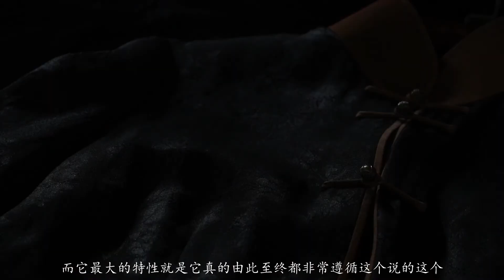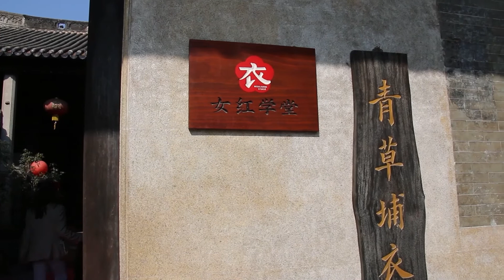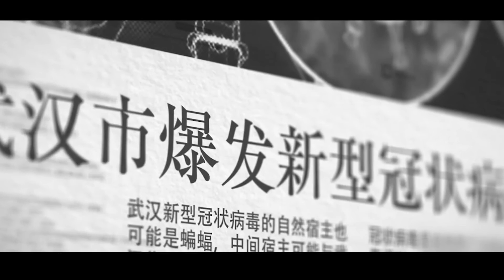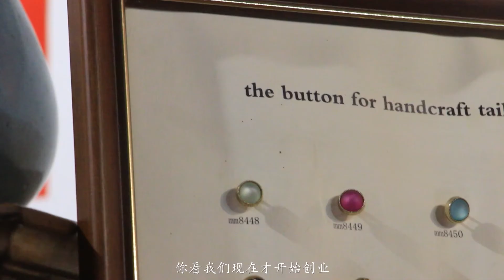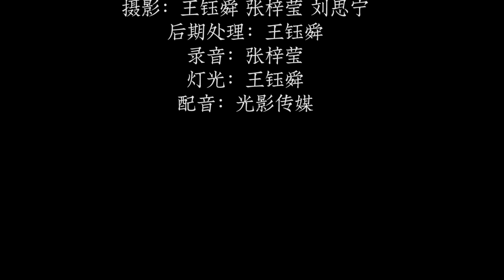破茧而出 - Gambiered Ganton Gauze Official Film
随着社会的进步,经济的发展,人们已经逐渐淡化了对传统纺织业以及现代女性的认识，而在丝织业中织女的历史地位、社会地位、劳动价值因为封建两性观念的禁锢被有意遮蔽，她们努力付出的劳动得不到相应的承认。
本片通过介绍香云纱的制作工艺作为切入点，引出香云纱与现代独立女性的故事，讲述现代独立女性的麦子老师在传承香云纱相关技艺时所遇到的种种困难和如何通过自己的努力和创新克服困难，把即将没落的传统纺织业香云纱重新带入正轨，出现在人们的视野中。
本片意在通过对香云纱的介绍以及传承人的相关讲述，提高纺织业中的现代独立女性以及女性在传统手工业中的关注度。表达现代女性在复兴非遗的过程中作出的巨大贡献，最后赞美女性在敢于突破、改变从而造就现代女性，为现代经济发展带来新生力量。

With the progress of society and the development of economy, people have gradually weakened the understanding of the traditional textile industry and modern women. In the silk industry, the historical status, social status and labor value of the weaver girls have been intentionally covered because of the feudal concept of gender, and their hard work cannot be recognized accordingly.
The film through the introduction of the production process of gambiered Canton gauze as a breakthrough point, derivation of gambiered Canton gauze and modern independent women's story, about the modern female independence of wheat when the teacher in inheritance watered gauze related skills have encountered difficulties and how to overcome difficulties through his own efforts and innovation, the traditional textile industry watered gauze of imminent doom, appear in people's field of vision.
This film aims to raise the awareness of modern independent women in the textile industry and women in the traditional handicraft industry through the introduction of the gauze and the related stories of the inheritors. It expresses the great contribution made by modern women in the process of reviving intangible cultural heritage, and finally praises the courage of women to break through and change so as to create modern women and bring new strength to the development of modern economy.